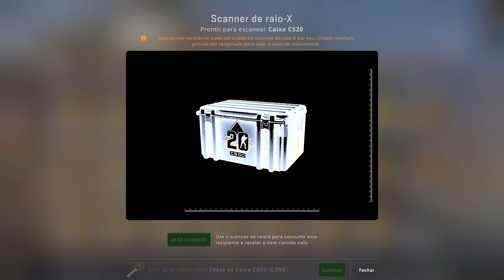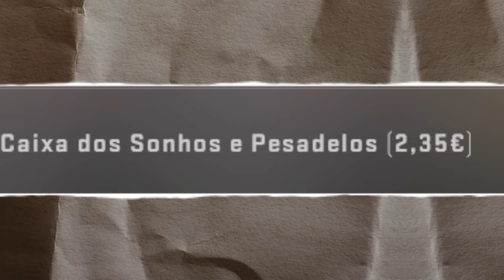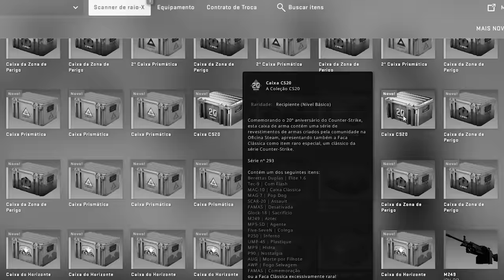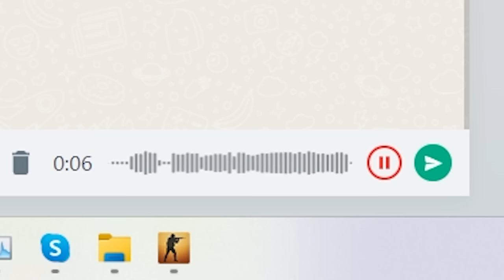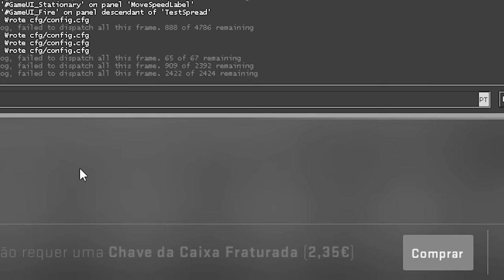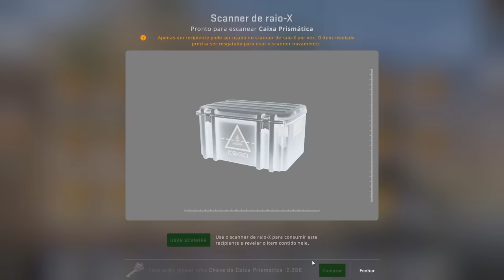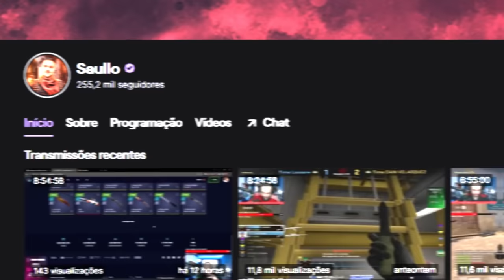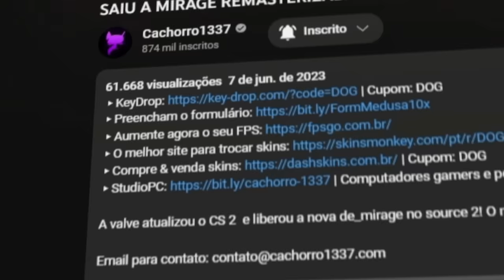eu consegui... 1º BRASILEIRO a ABRIR CAIXAS no MODO X-RAY no CS:GO - CS 2 (sistema único francês)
Finalmente consegui utilizar o modo x-ray (raio-x) no CS:GO que permite eu ver as skins antes mesmo de abrir a caixa.